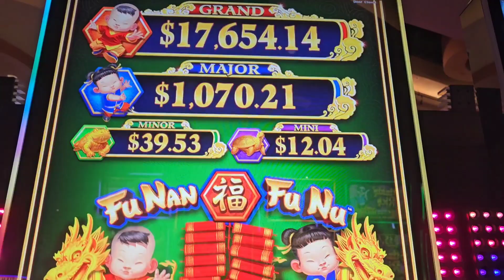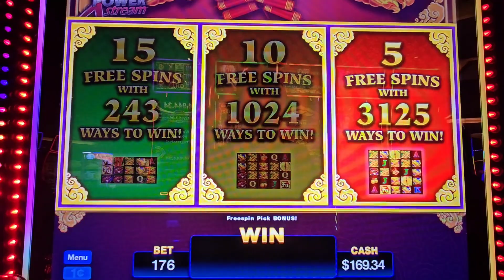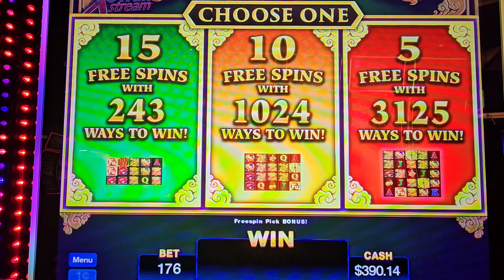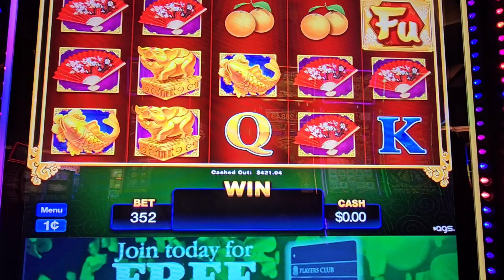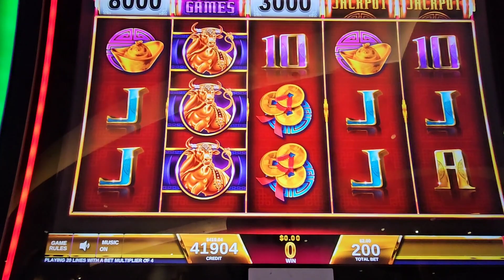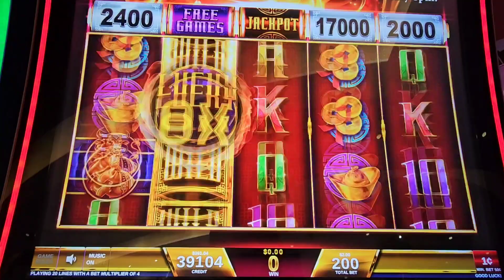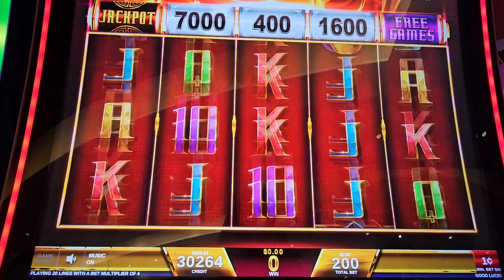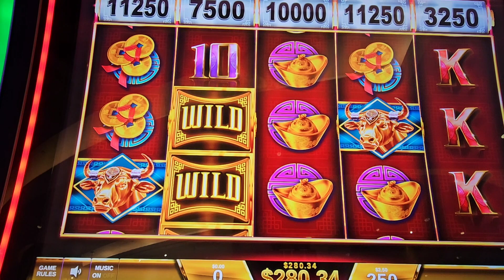LUCK ARRIVED on BONUS SPINS!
fu Nan fu nu, lucky ox, big bonus games, luck has arrived, free spins, sweet bonus, 100x WIN, canadian slot player, dakota dunes casino, jjslot, average bets, small bets, progressive machine gambling